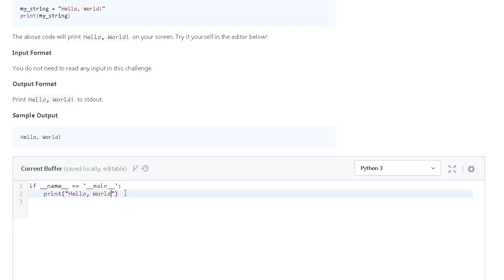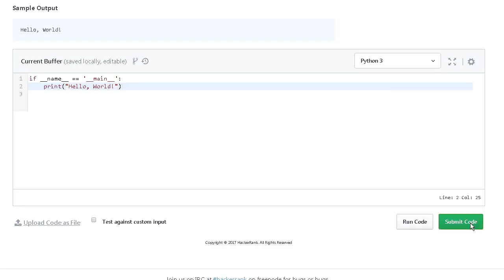[HackerRank] Hello Python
if __name__ == '__main__':
    print("Hello, World!")